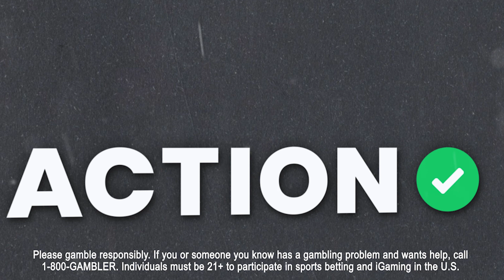Baltimore Ravens vs Cincinnati Bengals Best Bets | NFL Wild Card Weekend Picks & Predictions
Action Network's Chad Millman and Simon Hunter break down Baltimore Ravens vs Cincinnati Bengals and give their best bets on The Favorites podcast. Click here to bet on the game with FanDuel